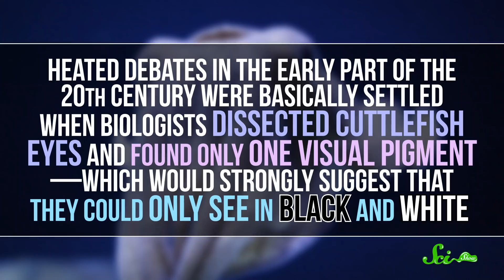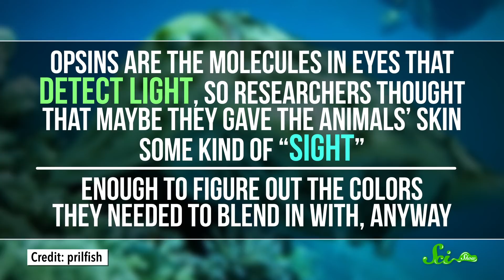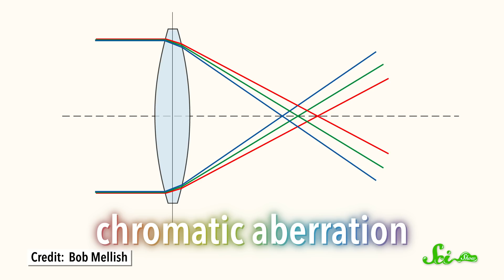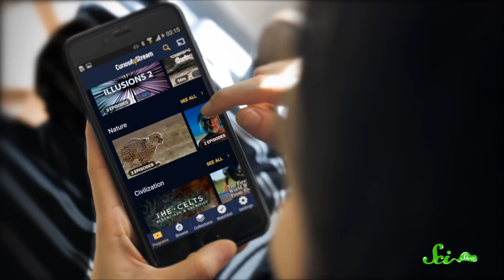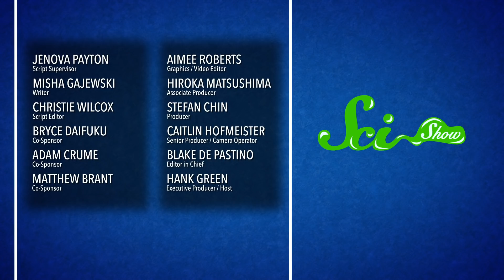Colorfully Camouflaging Cuttlefish Are Colorblind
to start streaming Dazzle: The Hidden Story Of Camouflage.